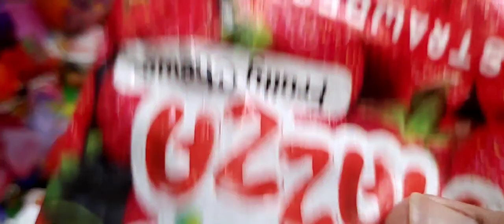10 mins satisfying video some lot's of new Candies and watermelon Lollipop